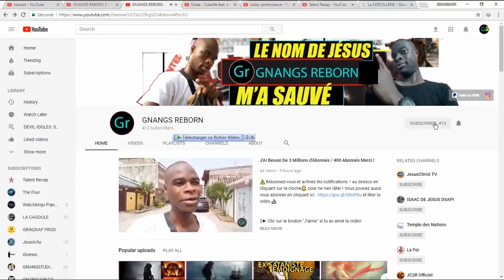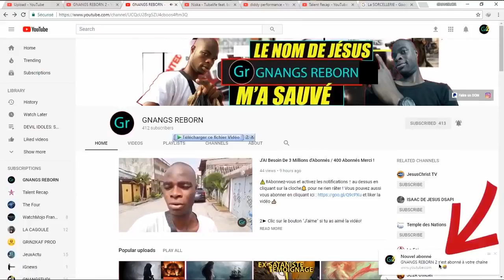LES PUISSANTES SIRENES DES GRANDES EAUX